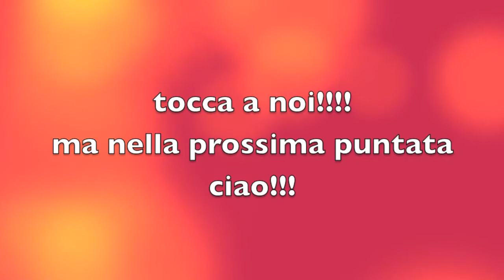Parigi Natale 2013 Disneyland Park stress e sord ittate 2